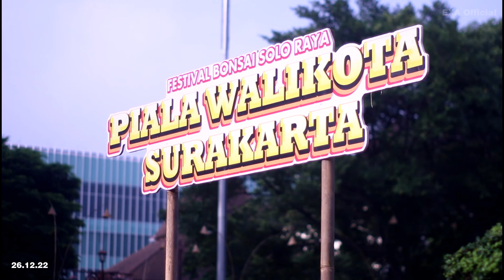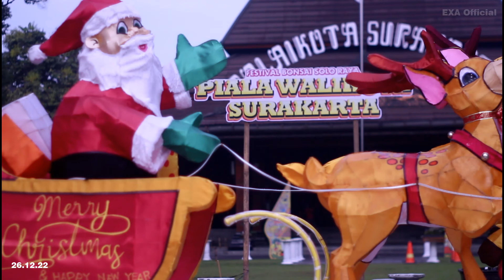Halaman Balaikota Solo Jelang Natal & Kontes Bonsai Piala Walikota Solo 2022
Dokumentasi jalan jalan ke Solo waktu itu.

Hak & ijin penuh ada pada @ EXA SENA
Yogyakarta, Indonesia